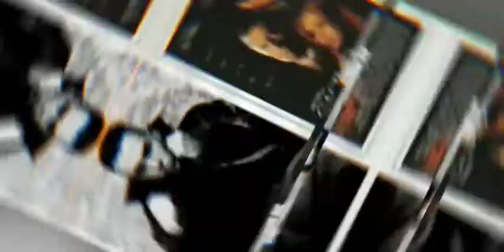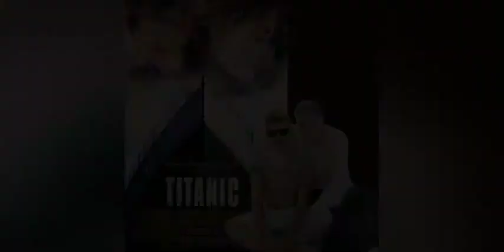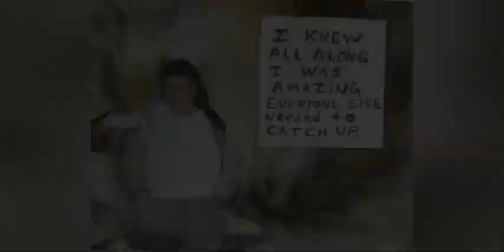Luka Magnotta Denies 2009 Miami Serial Cat Killings